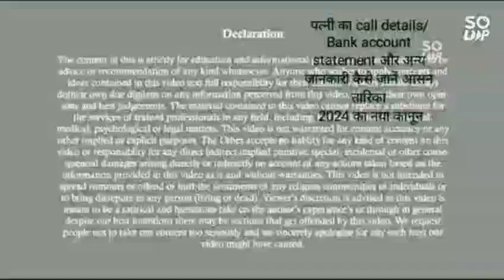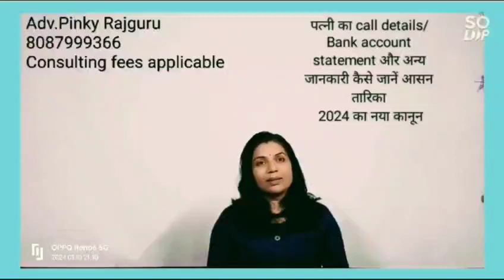पत्नी का call details/ Bank account statement और अन्य जानकारी कैसे जानें आसन तारिका 2024 नया कानून